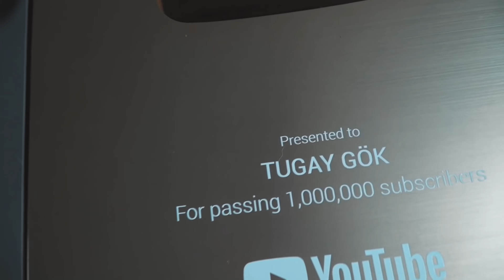EN DEĞERLİ EŞYALARIMI BOYADIM!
Selam TG Ordusu Bugün Oha artık dedirtecek bi video hazırladım sizlere benim için gerçekten anlam taşıyan benim için çok ama çok değerli eşyaları kendi ellerim ile boyadım suyun içerisine özel sipariş ettimiz sprey boyalar ile harika desenler vererek eşyalarımı boyadım 1milyon abone plaketi telefon kılıfı ve benim için değerli olan ne varsa boyadık biz videoyu çekerken çok eğlendik umarım sizlerde izlerken çok çok eğlenirsiniz :)

Merhaba Ben Tugay Gök , Youtube Türkiye benim en sevdiğimişim, bur da Kocaman TG Ordusu için her gün veya iki günde  yeni video yüklüyorum. Kanalımda oyun gaming , eğlence , challenge , komedi , şaka  , vlog , aksiyon , tepki ve benzeri bir sürü  video paylaşıyorum. Bunları yaparken çok eğleniyorum ve bir çok komik anlar eğlenceli anlar yaşıyorum. Sizde TG Ordusuna katılın  Bu Heycanı beraber yaşayalım nedersiniz?